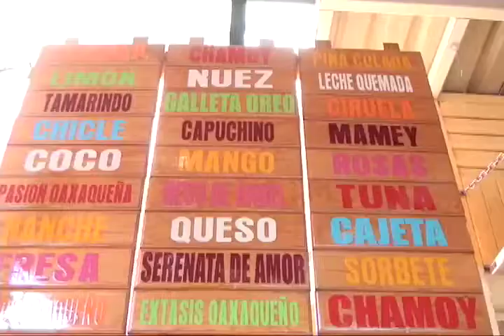Se reactivan las ventas de las Nieves tradicionales Oaxaqueñas